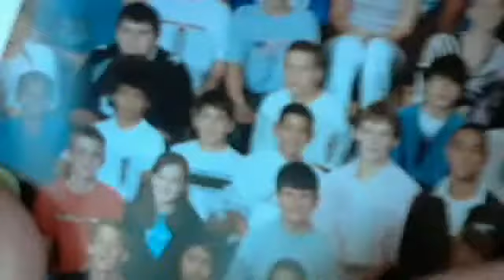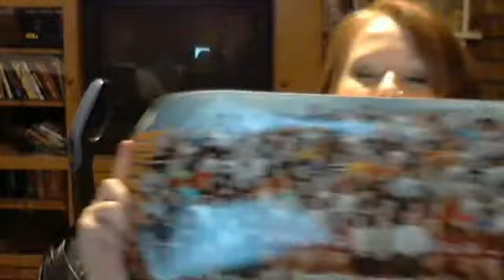nick and cooper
me just bein' super creepy and stuff.